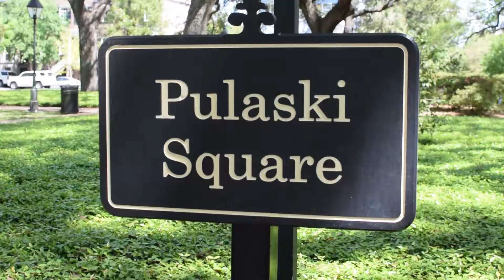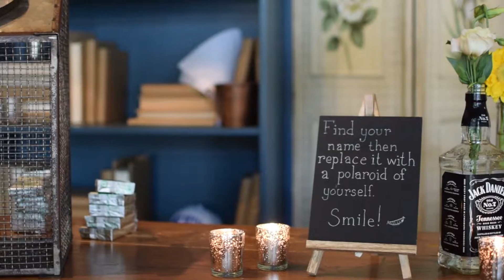Joe and Kim April 14th, 2018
Joe and Kim in Savannah, Georgia Wedding